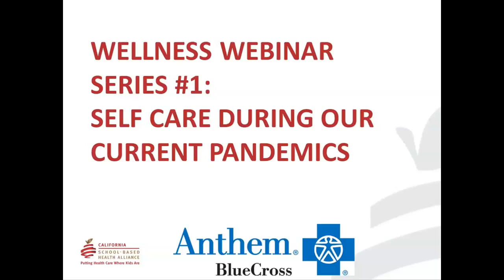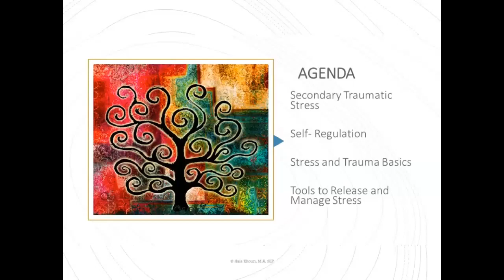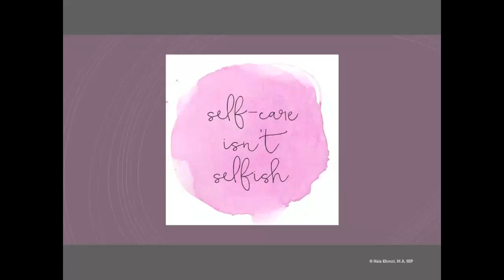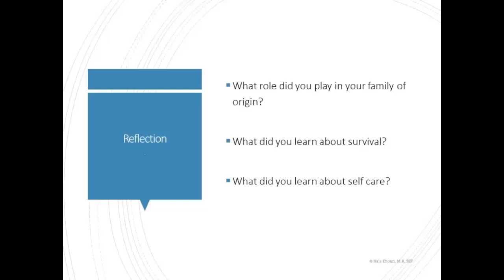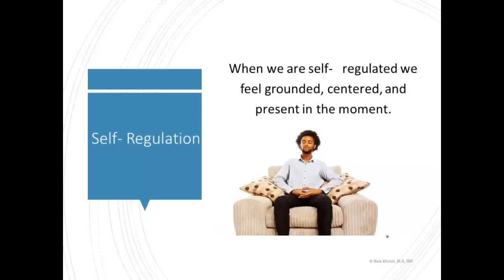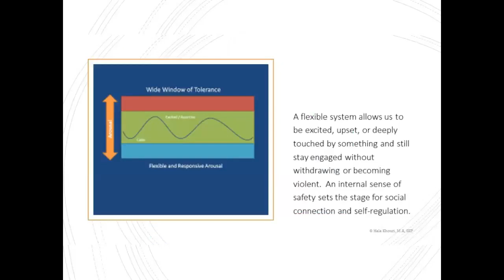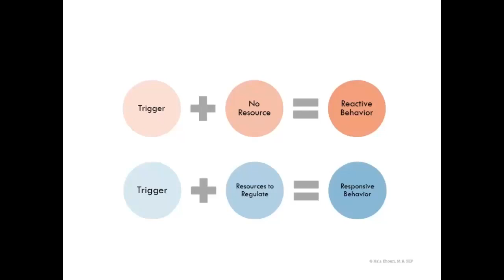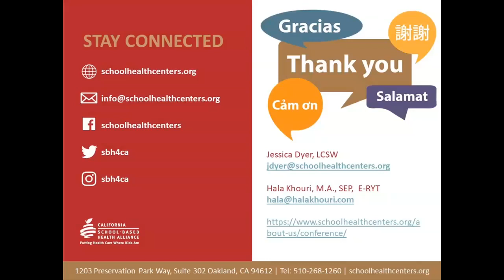Self-Care During Our Current Pandemics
September 3, 2020: These are stressful times and self-care is a vital part of being both effective and sustainable in your work. Join Hala Khouri, M.A, as she reviews the basic physiology of stress and trauma and shares simple tools for self-regulation and stress release. These tools are applicable to staff, students and families.
Presenter: Hala Khouri, M.A., SEP, E-RYT